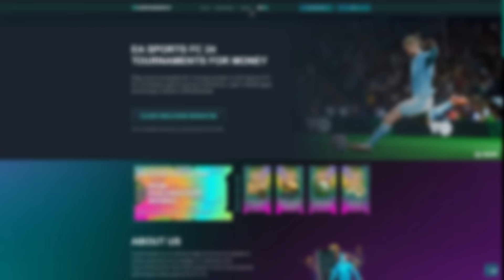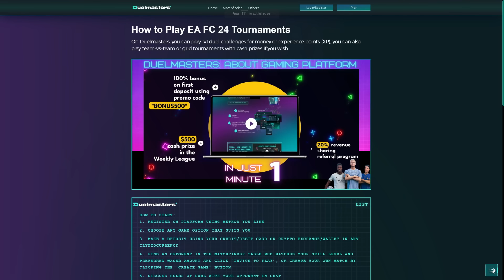My Fut Champions Triple Threat Rewards! (so many walkouts + special cards)